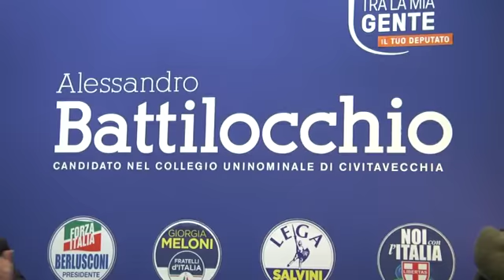Battilocchio: metto a disposizione la mia esperienza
Tanti sostenitori, e rappresentanti di partito, hanno accolto ieri, a piazzale degli Eroi, Alessandro Battilocchio, che ha presentato la sua candidatura con il centrodestra alla Camera per le prossime elezioni.